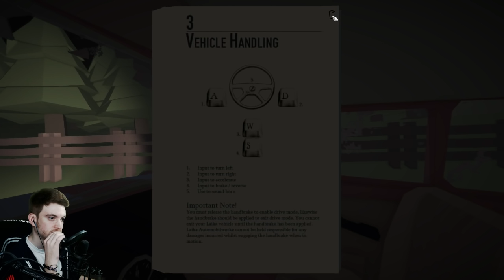Sportowe Paski - Symulator jazdy trabantem w NRD [Jalopy] #7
Gadam do mikrofonu podczas grania w Jalopy.